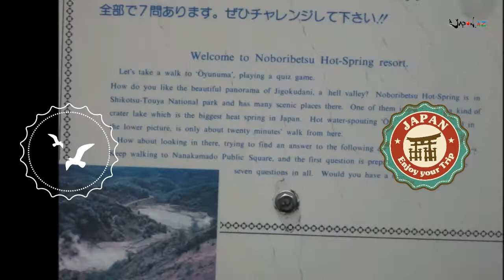Noboribetsu: Hell Valley / Jigokudani (地獄谷) - Hokkaido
Jigokudani (地獄谷) or "Hell Valley" is a spectacular, appropriately named valley just above the town of Noboribetsu Onsen, which displays hot steam vents, sulfurous streams and other volcanic activity. It is a main source of Noboribetsu's hot spring waters.

From the valley, there are attractive walking trails through the wooded hills above Noboribetsu. If you follow them for about 20 to 30 minutes, you will get to Oyunuma, a sulfurous pond with a surface temperature of 50 degrees Celsius and a smaller, even hotter, mud pond nearby.

Jigokudani (地獄 谷) или «Долина ада» - впечатляющая, соответственно названная долина над городом Noboribetsu Onsen, которая показывает горячие пароварки, сернистые потоки и другую вулканическую активность. Это главный источник воды горячего источника Ноборибецу.

Из долины есть привлекательные пешеходные маршруты по лесистым холмам над Ноборибетсу. Если вы последуете за ними около 20-30 минут, вы попадете в Оюнуму, серный пруд с температурой поверхности 50 градусов Цельсия и меньшим, еще более горячим, грязным прудом поблизости.

Jigokudani (地獄 谷) ya da "Cehennem Vadisi", sıcak buhar deliklerini, sülfür akıntılarını ve diğer volkanik aktiviteleri gösteren Noboribetsu Onsen kentinin hemen üstünde görülen muhteşem, uygun bir vadi. Noboribetsu'nun kaplıca sularının ana kaynağı.

Vadiden, Noboribetsu üzerindeki ağaçlık tepelerde cazip yürüyüş parkurları var. Yaklaşık 20-30 dakika boyunca onları takip ederseniz, yüzey sıcağı 50 santigrat derece olan ve yakınında daha küçük, daha sıcak, çamur birikintisi olan bir sülfür göleti olan Oyunuma'ya gideceksiniz.